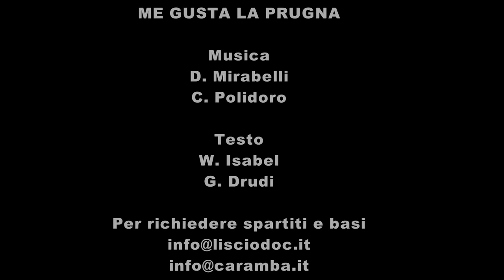ME GUSTA LA PRUGNA - per tutti gli uomini - MIMMO MIRABELLI - POLIDORO GROUP - ISABEL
Ballo di gruppo Me gusta la prugna di Mimmo Mirabelli, video ufficiale su youtube musica in stile di Meneito: un altro simpatico successo dell'autore de La danza della panza, video tormentone su youtube: stavolta un ballo di gruppo in stile di Meneito.
Musica di D. Mirabelli - C. Polidoro / Testo di W. Isabel e L. G. Drudi.

ME GUSTA LA PRUGNA
Testo:
WILLIAM ISABEL - GIANNI DRUDI

Ho incontrato la Francesca che ce l'ha profumata e fresca
se poi penso alla Susanna lei la vuole con la panna
E che dire di Rebecca che la offre solo secca
Al contrario di Renata che ce l'ha sempre bagnata
EH SI SI SI SI ME GUSTA LA PRUGNA (CORO MASCHILE) SI SI SI
EH NO NO NO NON ME GUSTA LA PRUGNA (CORO FEMMINILE) NO NO NO

LA PRUGNA LA PRUGNA LA PRUGNA E' SEMPRE BUONA
E' UN VERO TOCCASANA SE CI FAI LA MARMELLATA
LA PRUGNA LA PRUGNA MI PIACE TRICOLORE
SE LA MANGI NOTTE E DI NON TI SERVIRA' IL DOTTORE

Se la chiedi ad Antonella te la da con la Nutella
Se la offre beatrice in un istante sei felice
Solo quella di Zia Pina ha una forma sopraffina
E che dire di Natascia che fa storie e te la la lascia

EH SI SI SI SI ME GUSTA LA PRUGNA(CORO FEMMINILE) NO NO NO

ORCHESTRA

EH SI SI SI SI ME GUSTA LA PRUGNA (ORCHESTRA)
EH NO NO NO NO ME GUSTA LA PRUGNA(ORCHESTRA)

EH NO NO NO, NO ME GUSTA LA PRUGNA(CORO FEMMINILE) NO NO